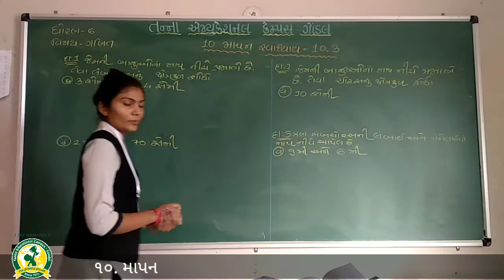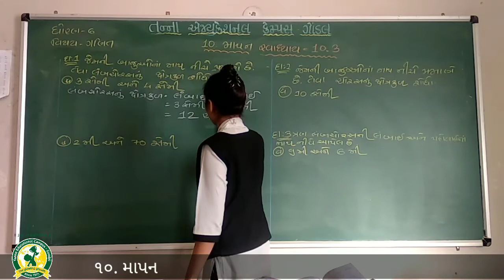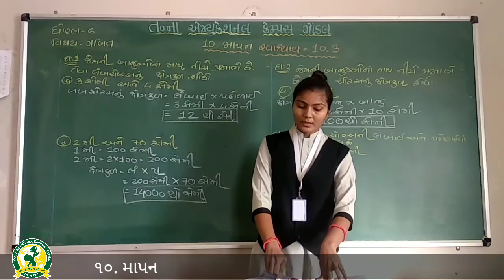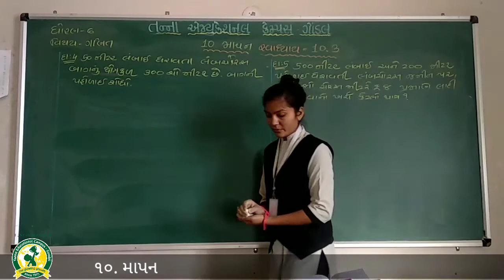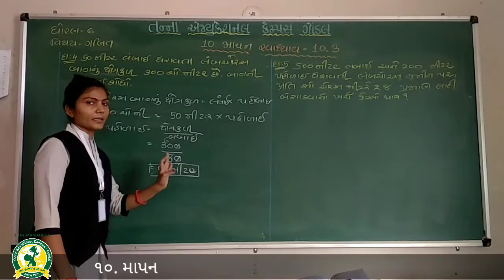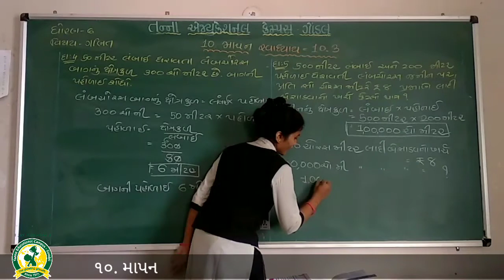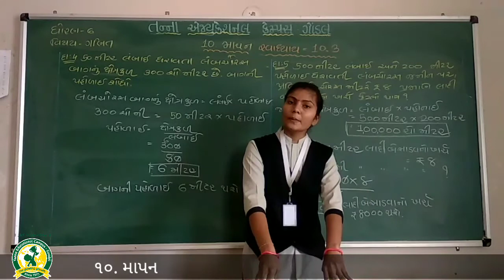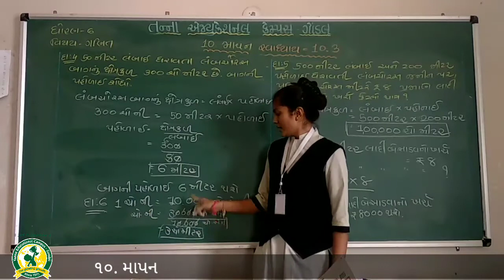ધોરણ -6 વિષય- ગણિત પ્રકરણ - 10 માપન તાસ -5(20 1 2021)